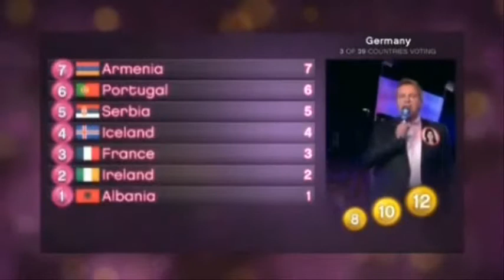Eurovision Song Contest 2010 voting: All points for Ireland